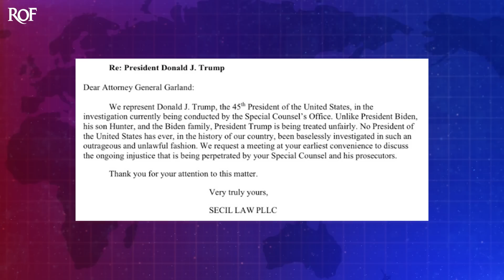Trump Lawyers Beg DOJ For Meeting Before He Gets Indicted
Donald Trump's legal team sent a cryptic letter to Attorney General Merrick Garland this week, begging for a meeting before special prosecutor Jack Smith can hand down indictments. The letter specifically says that the special prosecutor is engaging in an "injustice" and has multiple lines simply whining about how Trump is being treated. These are not serious people, and Garland shouldn't treat this letter with any seriousness, as Ring of Fire's Farron Cousins explains.

It's becoming increasingly clear that Donald Trump's lawyers are pretty much certain at this point that the former president is in fact going to be indicted by the Department of Justice probably much sooner than we all think. This week, Donald Trump's lawyer sent a letter not to special prosecutor Jack Smith, but to his boss, Merrick Garland, the Attorney General of the United States, complaining to Garland that somehow what Jack Smith is doing is, I don't know, wrong and requesting a meeting at Merrick Garland's, earliest convenience so that Trump's lawyers can whine to him about how much they don't like Jack Smith. Here is what the letter said, and we know this is what the letter said because Donald Trump was stupid enough to post it on truth. Social Dear Attorney General Garland, we represent Donald J. Trump, the 45th President of the United States, in the investigation currently being conducted by the Special Counsel's office. Unlike President Biden, his son, hunter and the Biden family, president Trump is being treated unfairly, no president of the United States has ever in the history of our country been facelessly investigated in such an outrageous and unlawful fashion. We request a meeting at your earliest convenience to discuss the ongoing injustice that is being perpetrated by your special counsel and his prosecutors. Thank you for your attention to this matter.

Well, at least you admit that Biden and, uh, the Biden family are being treated fairly by also being investigated by the FBI and by the Republicans in the House. So you're admitting, uh, accidentally I believe that those investigations are in fact fair and warranted. But I don't think that letter is how you're gonna get a meeting with the Attorney General, right? I I I don't think that insulting these people by accusing them, and you know, basically by accusing Jack Smith, by extension, you're accusing Mayor Garland of somehow acting unlawfully. And, and by the way, if you as lawyers are going to make those idiotic claims, you have to back them up with evidence. Now, I would think being part of a legal team that has repeatedly over the last two years been smacked down by court after court on issue after issue for not being able to provide evidence.

I would think at the very least when you're talking to the top law enforcement officer in the country, Merrick Garland, that you would at least provide examples of some of the crap you're alleging in your idiotic letter. But you couldn't do that because it doesn't exist. And by the way, if you get that meeting with Merrick Garland, like how is that gonna go? Honestly, I kind of feel like Merrick Garland should be like, you know what? Yeah, come on, come on in. Let's have a chit chat. Let's talk about things for a little bit. I won't even say anything. I just want to hear